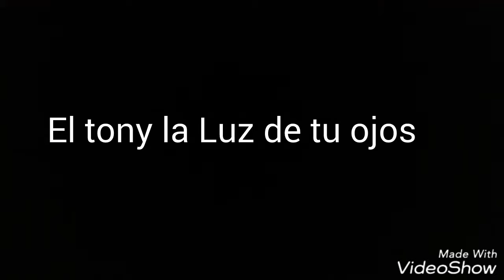La luz de tus ojos el compa tony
Grabado en atlanta ga